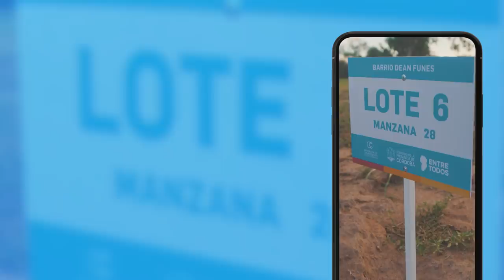Programa Lo Tengo - Barrio Dean Funes - Cobertura 16_9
Seguimos entregando lotes a las familias cordobesas gracias al programa Lo Tengo. Pero esto no es solo un terreno, esto es futuro para un montón de familias que hoy pueden cumplir con el sueño de la casa propia 🏡😊